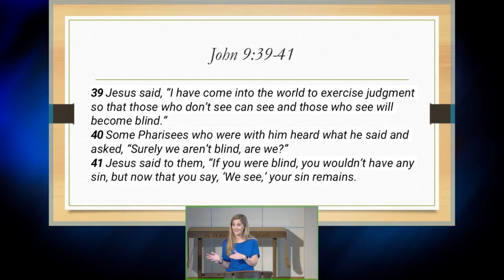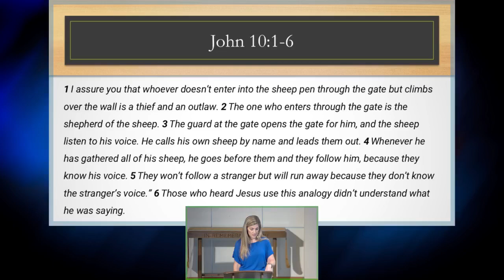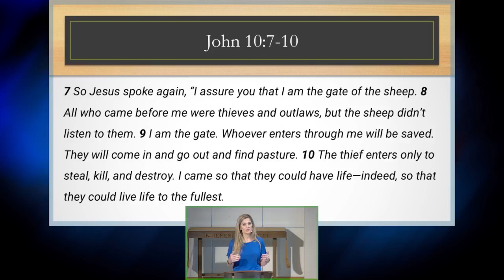I AM the Door || I AM Sermon Series || Week 3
I Am Sermon Series (October-November)

Sermon: I AM the Door
Text: John 10:1-10
Pastor Michelle Quezada